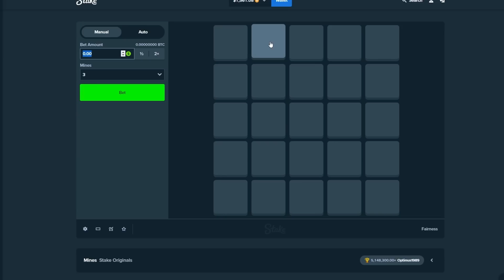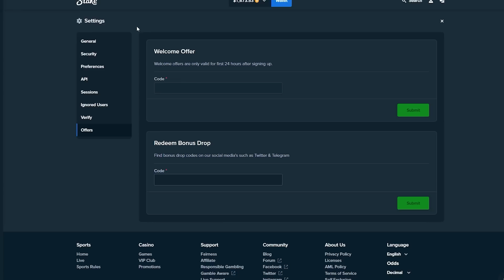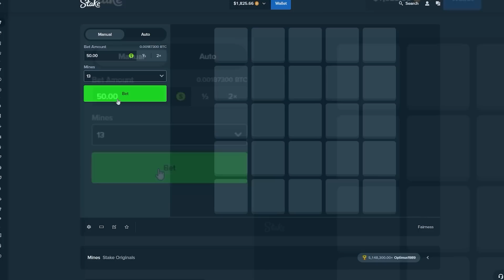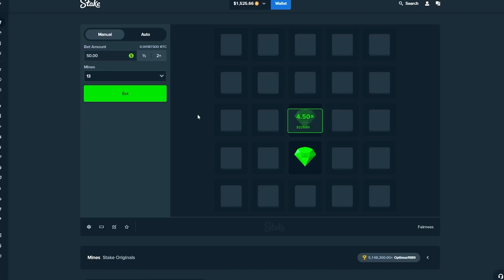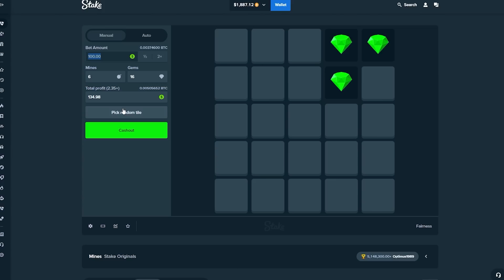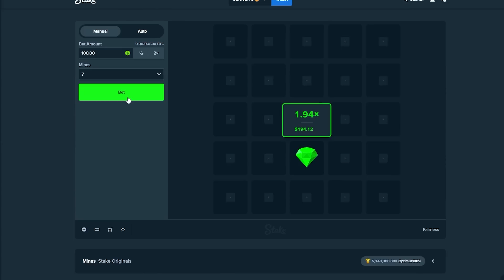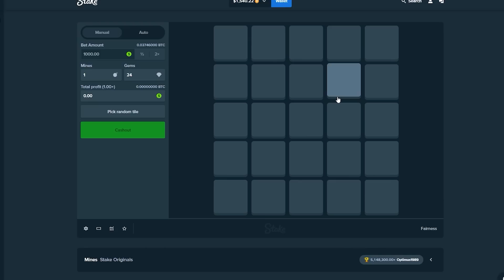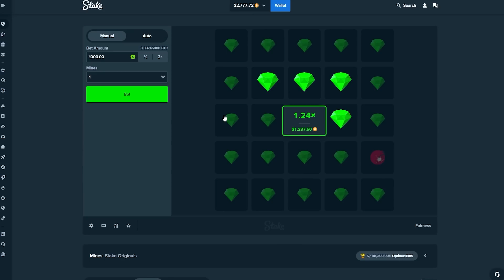My BIGGEST BET EVER On MINES (Stake)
My BIGGEST BET EVER On STAKE MINES